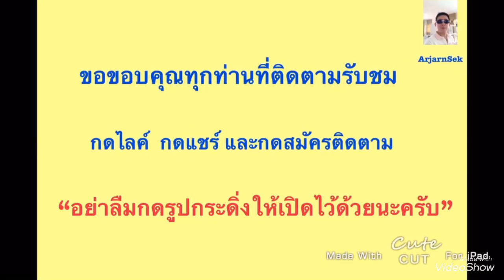แม้เพลิงจะไหม้โบสถ์นอสเทอดาม แต่การชุมนุมเสื้อกั๊กเหลืองฝรั่งเศสแรงขึ้น! เรื่องปากท้องสำคัญที่สุด!!!